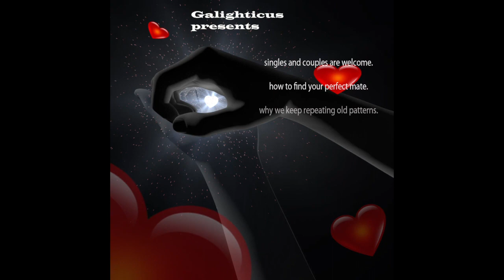Q&A#338 Galighticus Subscribe now.